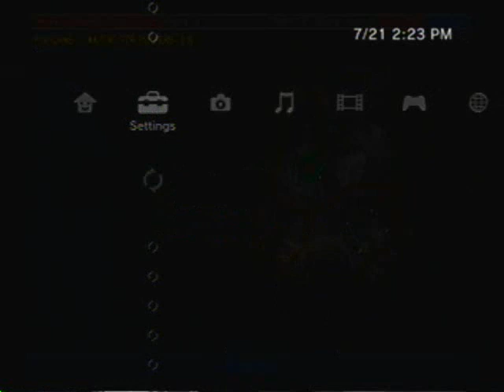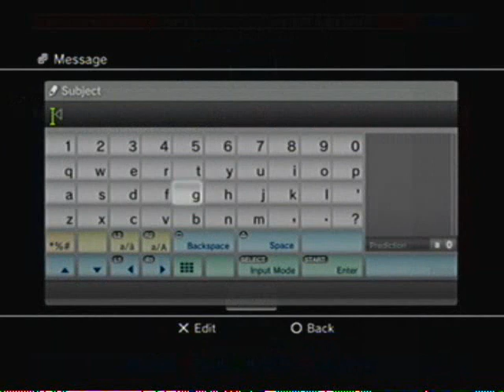Real Warhawk Ghosts